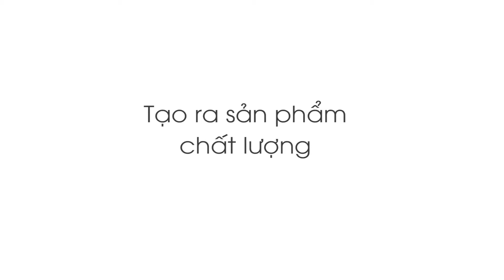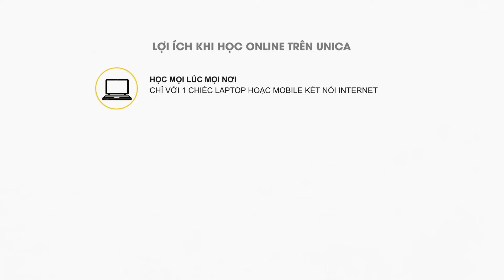Làm chủ Solid Edge Thiết kế sản phẩm - Bùi Anh Tú